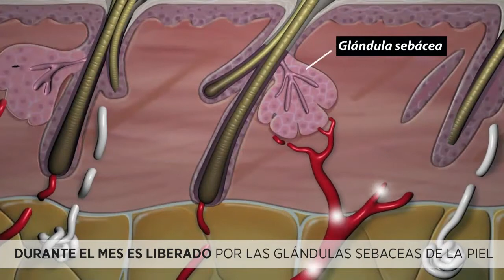REVOLUTION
El control de pulgas es seguro y efectivo con Revolution.🐈🐕
Para perros y gatos.
¡ACABA CON HUEVOS, LARVAS Y PULGAS ADULTAS CON UN SOLO PRODUCTO!‼
Revolution es eficaz porque provee protección a su mascota y a su familia rompiendo el ciclo de la pulga y colaborando con el control
ambiental.
-CONSULTA CON TU MÉDICO VETERINARIO-